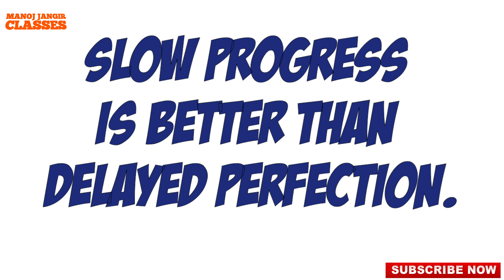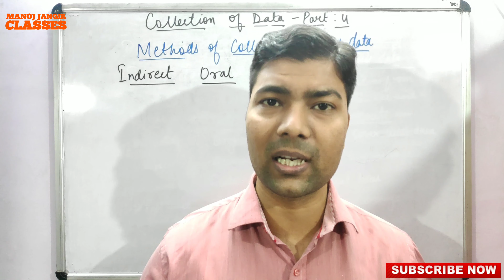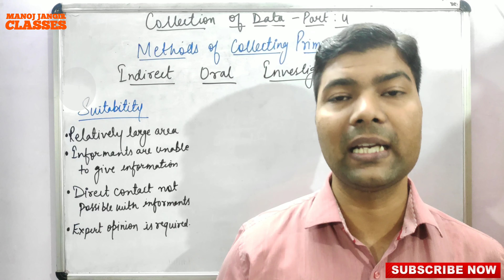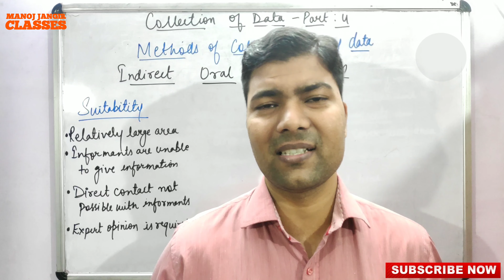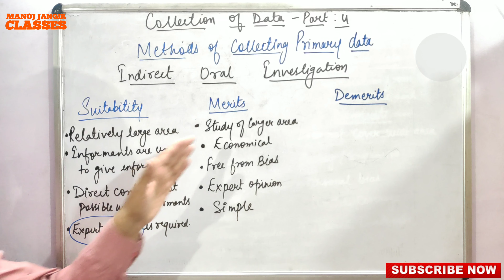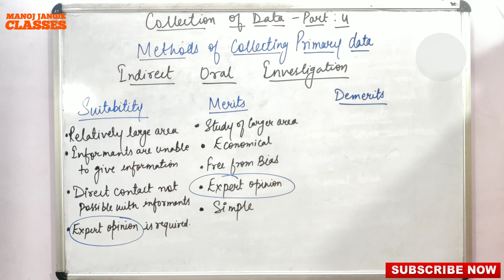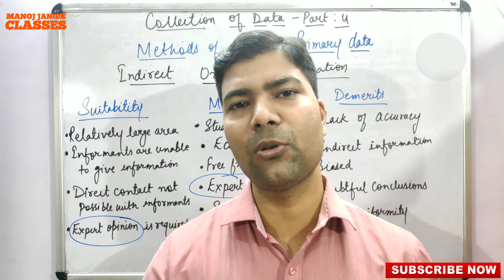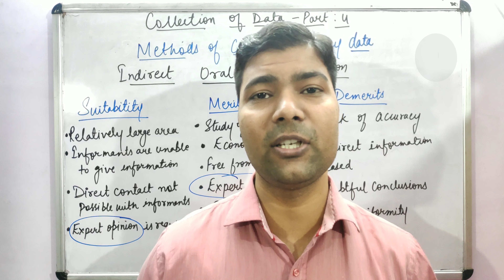INDIRECT ORAL INVESTIGATION PART 4 II COLLECTION OF DATA II STATISTICS FOR ECONOMICS II BY MANOJ SIR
INDIRECT ORAL INVESTIGATION
PART 4
II COLLECTION OF DATA II
II STATISTICS FOR ECONOMICS II
BY MANOJ JANGIR SIR

THIS VIDEO INCLUDES THE MEANING/DEFINITION OF INDIRECT ORAL INVESTIGATION WITH ITS SUITABLITY MERITS  AND DEMERITS.

CLASS XI
COLLECTION OF DATA:

Demand and related concepts

Hello student
I have made these tutorial videos to help students to strengthen their concepts of economics and at the same time I have tried to help students to focus on the questions which are asked in CBSE BOARD EXAMINATION. After watching these videos you all can score more in your school tests and BOARD EXAMS.